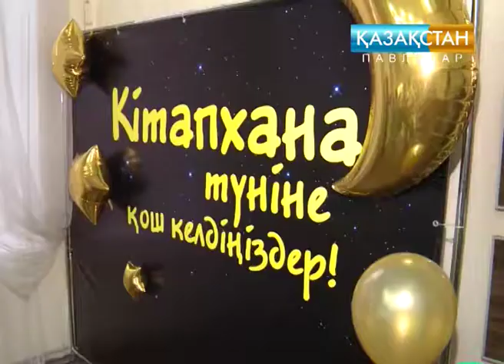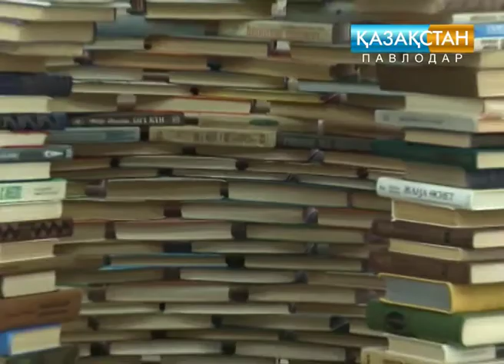Павлодарлық кітапсүйер қауым Сұлтанмахмұт Торайғыров атындағы кітапханада бас қосты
Кітапханадағы түн. Сұлтанмахмұт Торайғыров атындағы облыстық кітапханада осындай атаумен ерекше шара өтті. Бұл түні оқырман қауым өздері сүйіп оқитын кітаптар мен олардың авторларымен етене танысып, театрландырылған көріністерді тамашалады. Ақын, драматург Аманжол Шәмкеновтың 90 жылдығына орайластырылған мәдени шараға 600-ден астам адам қатысқан.